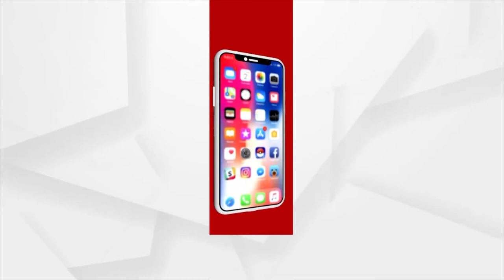ବରିଷ୍ଟ ପ୍ରଶାସକ ଡକ୍ଟର ଗୁରୁପ୍ରସସାଦ ମହାପାତ୍ରଙ୍କର ଦେହାନ୍ତ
Industry Secretary Guruprasad Mohapatra Passes Away.
ବରିଷ୍ଟ ପ୍ରଶାସକ ଡକ୍ଟର ଗୁରୁପ୍ରସସାଦ ମହାପାତ୍ରଙ୍କର ଦେହାନ୍ତ ଘଟିଛି। ସେଥିଲେ ଭାରତ ସରକାରଙ୍କ ଶିଳ୍ପ  ଆଭ୍ୟନ୍ତରୀଣ ବାଣିଜ୍ୟ ବିକାଶ ମନ୍ତ୍ରାଣାଳୟ ର ସଚିବ